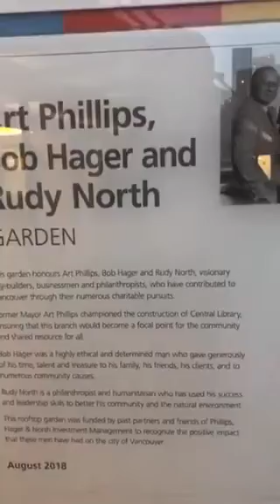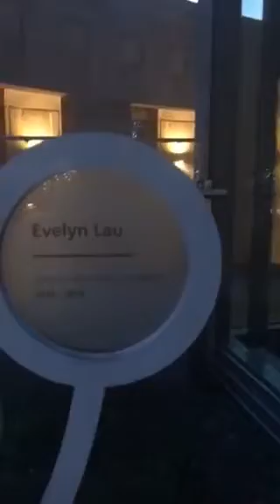British Columbia S1 E3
Walking down Nine flights of stairs from the ninth floor top garden of the Vancouver Public library central branch down to the bottom floor join me as we